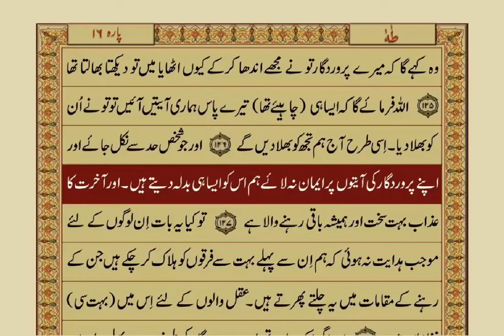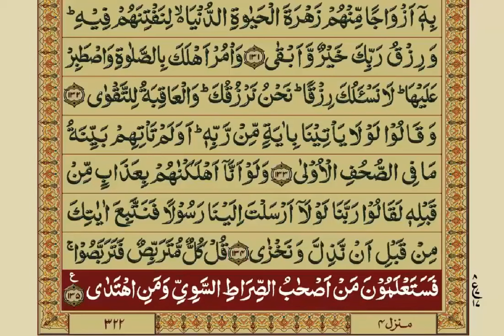Surah Taha with Urdu Translation Mishary Rashid Alafasy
Beautiful Recitation of Surah Taha with Translation in the voice of Mishary Rashid Al Afasy

In name of Allah, the Beneficent the Merciful.
Praise be to Allah, Lord of the worlds.
The Beneficent the Merciful.
Owner of the Day of Judgement.
You alone do we Worship and you alone do we ask for help.
Show us the Straight Path.
The path of those whom you have Favored.
Not of those who earn your anger nor of those who go astray.
AMEEN!!

Song
Surat Taha - Mishary Rashid Alafasy
Artist
Mishary Rashid AlafasyI seek protection from Allah from shaytan the rejected one.